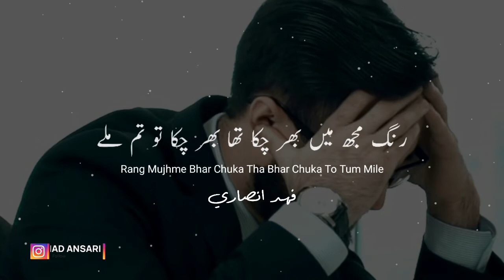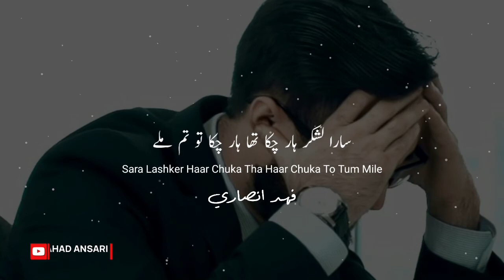Ishaq Se Me Dar Chuka Tha Dar Chuka To Tum Mile | Broken Status | Painful Urdu Poetry | Fahad Ansari